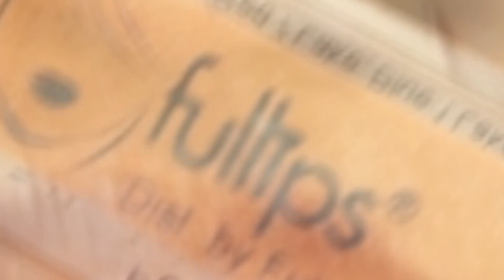Grandma Contouring Makeup Transformation: Evening Look | Cosmopolitan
Watch this grandma transform into "Glam-ma" with some seriously great contouring for an evening look.